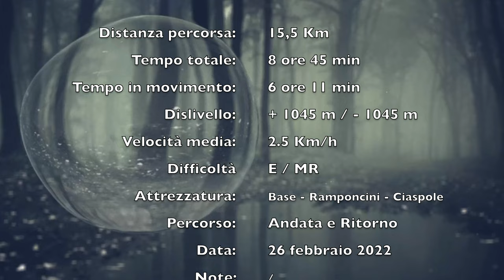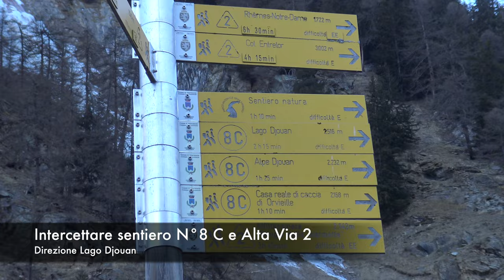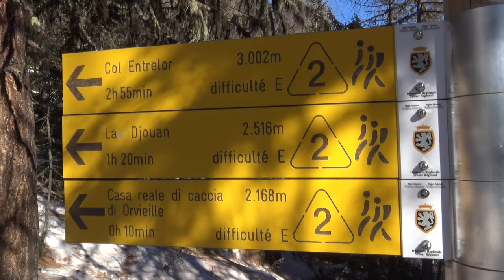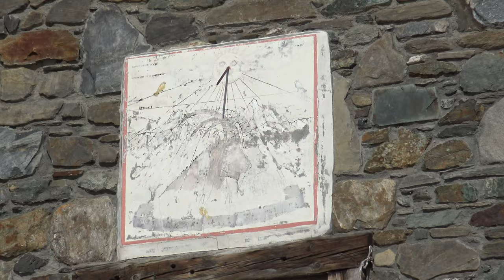Lago Djouan da Eaux Rousses con ciaspole | Balcone su Gran Paradiso e Grivola (Valsavarenche - AO)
Abbigliamento e accessori indossati
✅ Intimo primo strato: X-BIONIC® ENERGIZER 4.0 LT SHIRT SH SL MEN
✅ Intimo secondo strato: maglia tecnica traspirante personalizzato LOGO
✅ Calze: X-BIONIC® TREK PIONEER
✅ Calze: X-BIONIC® TREK X MERINO LIGHT
✅ Zaino: Salewa Apex Guide 45L
✅ Scarpe: Salewa MOUNTAIN TRAINER MID GORE-TEX
✅ Scarpe: La Sportiva TX5 GTX FOOTWEAR APPROACH
✅ Scarpe: Scarpa Ribelle Lite HD
✅ Scarpe: La Sportiva Aequilibrium ST GTX B/Y
✅ Bastoncini trekking: ALPIDEX carbonio 105/135 cm - 196 g
✅ Ramponcini: Climbing Technology Ice Traction N°41-43 blu
✅ Ciaspole: TSL 226